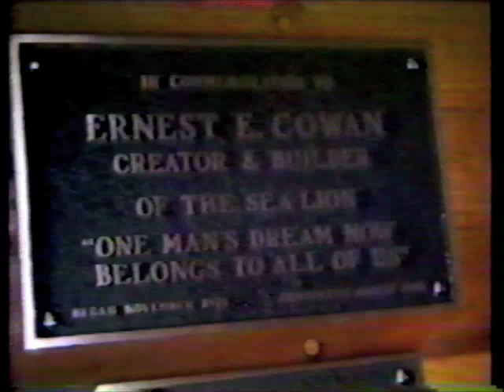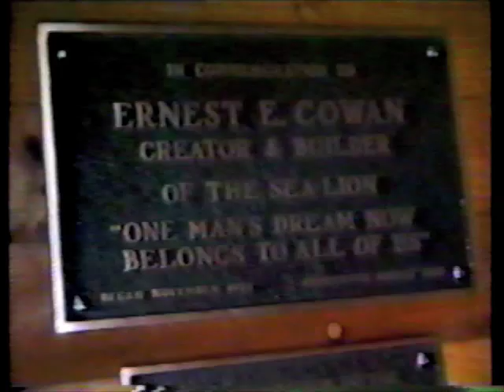Sea Lion 1988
A unique experience on the Ernest Cowan inspired and built sailing ship known as the Sea Lion. This is a July 1988 voyage on beautiful Chautauqua Lake, New York.